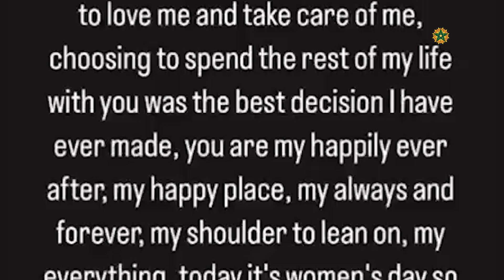زوجة حكيمي تفجرها أخيرا💥وزوجة سعد المجرد بالدموع😥عادل الميلودي يقصف أخنوش😲قديروف وسرقة حصانه الثمين😱